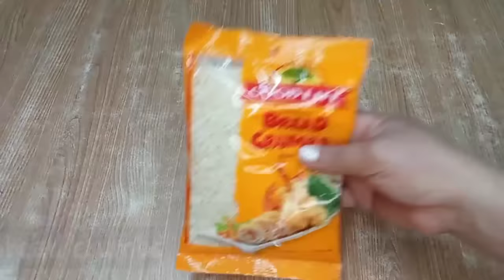Super chunchy banana crunch/trending banana crunch/saging saba recipe/Panlasang pinoy/taste of pinas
saging saba recipe
banana recipe
banana crunch recipe
ube banana crunch recipe
milo banana crunch recipe
strawberry banana crunch recipe